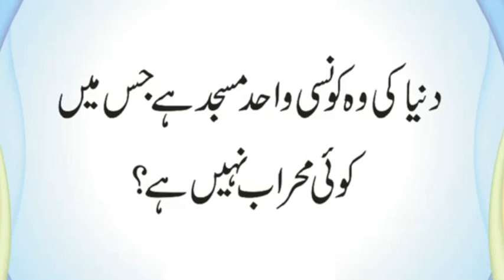Wo Konsi Masjid Hai Jis Mein Koi Mehrab Nahi Hai | Kis Jang Men 70 Hafiz Shaheed Howe | Urdu & Hindi